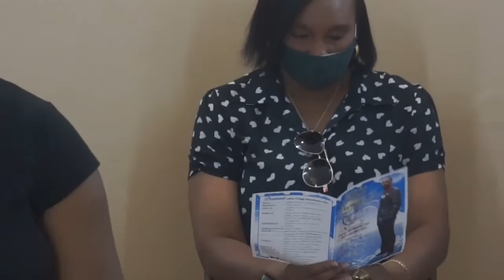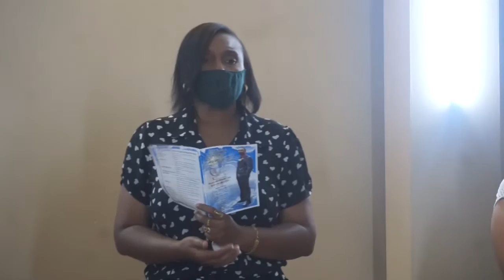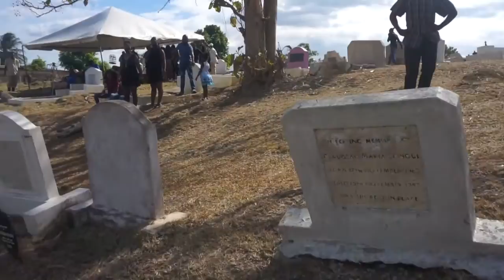In Loving Memory of...Desmond Dave Edwards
Funeral Service took place at David Guide Chapel, Couva
on Thursday 23rd April, 2020
at 12:00 noon